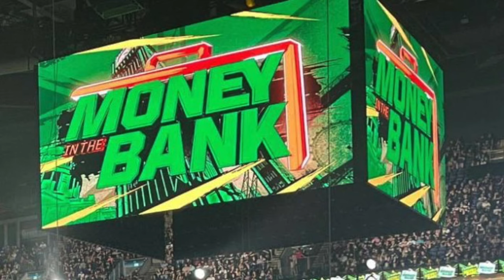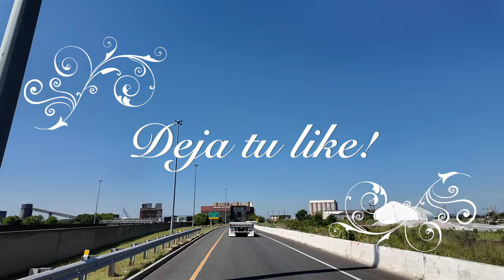Solo Sikoa confronta Paul Heyman - WWE SMACKDOWN Julio 5 de 2024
Previa WWE SmackDown (5 de julio de 2024): Paul Heyman sabe la cruda verdad sobre Solo Sikoa

SmackDown se emitirá esta noche (5 de julio) con un espectáculo en directo que se emitirá desde el Scotiabank Arena de Toronto. Este es el último episodio de SmackDown durante las tres semanas previas a Money in the Bank , que se celebrará mañana (6 de julio) en el mismo recinto.

Paul Heyman conoce la cruda verdad sobre Solo Sikoa
El episodio de la semana pasada de SmackDown cerró con un ángulo increíble en el que Solo Sikoa intentó obligar a todos a reconocerlo como el nuevo Jefe Tribal de The Bloodline. Tama Tonga, Tonga Loa y Jacob Fatu no dudaron en alinearse y mostrar su lealtad a Solo, pero Paul Heyman se negó a seguir con esta farsa.

Heyman sabe la cruda verdad sobre Sikoa, que es que solo se disfraza de Jefe Tribal hasta que el verdadero, Roman Reigns, regrese a la WWE. Es por eso que Heyman se quedó horrorizado cuando Solo le ordenó a Paul que le colocara el collar de Roman alrededor del cuello y lo reconociera como el Jefe Tribal. The Bloodline destruyó a Heyman después de que no cumpliera, y no está claro cuándo volveremos a ver al sabio de Roman.

Este ángulo era una preparación obvia para el regreso de Reigns, y con SummerSlam acercándose rápidamente, tal vez regrese a la WWE más temprano que tarde. Sin embargo, antes de que eso suceda, esta nueva versión de The Bloodline tiene que defenderse del trío de babyfaces formado por Kevin Owens, Randy Orton y el campeón indiscutible de la WWE Cody Rhodes.

Owens, Orton y Rhodes fueron sacados del edificio temprano durante el episodio de la semana pasada debido a una pelea salvaje que incitaron con The Bloodline. Seguramente buscarán otra pelea con Solo y sus secuaces esta noche. ¿Solo tendrá tiempo suficiente para tomar un micrófono y abordar la ejecución de Heyman la semana pasada, o los babyfaces elegirán inmediatamente la violencia y el caos tan pronto como The Bloodline ingrese a la arena? Tendrás que sintonizar la transmisión de esta noche para ver todas las consecuencias de la audaz decisión de Solo de declararse como el nuevo Jefe Tribal.